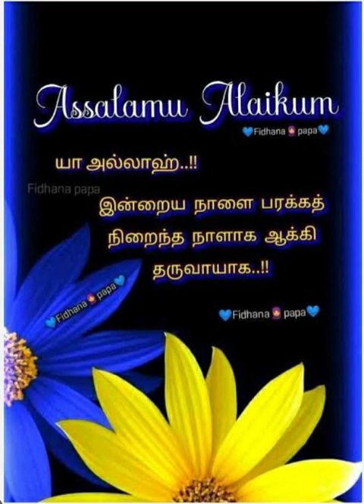அஸ்ஸலாமு அலைக்கும் வர்ஹ் தபஉத்தாபீயின்கள் வரலாறு இமாம் 24/12/22 புதுவை குத்பா பள்ளி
அஸ்ஸலாமு அலைக்கும் வர்ஹ்
தபஉத்தாபீயின்கள் வரலாறு
இமாம்  அப்துல்லாஹ் இப்ன் முபாரக் ரஹ்மத்துல்லாஹி அலைஹி

24/12/22 புதுவை குத்பா பள்ளி
இமாம் S M செய்யது முஹம்மது  ஷாஹ்நவாஸ் மஹ்ழரி